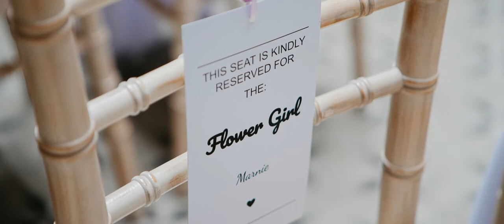Clevedon Hall Wedding // Lauren & Jamie // The Wedding Film